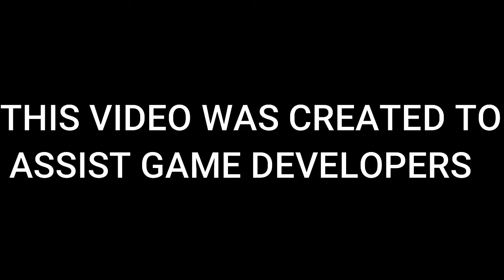ISPROBAVAMO NAJLUĐE GLITCHEVE U FORTNITE-U!!! *OMG*